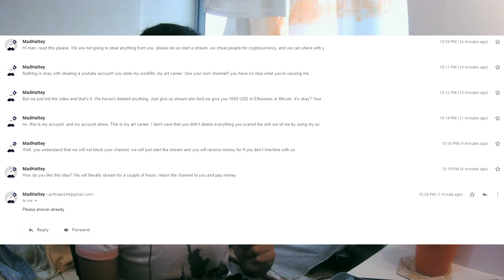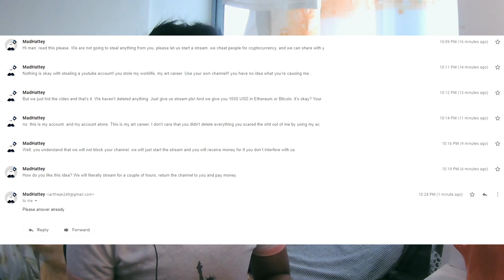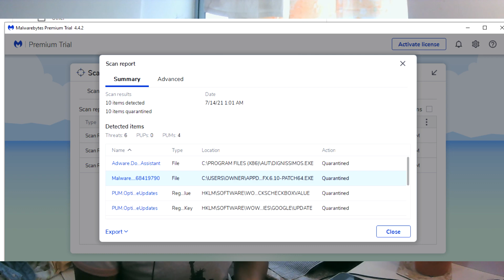Hacked, Terminated and Brought back! ( how to avoid and prepare for it )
Man what a wild time bruh.

XP-PEN ARTIST 15.6